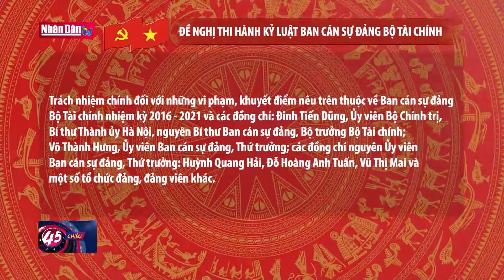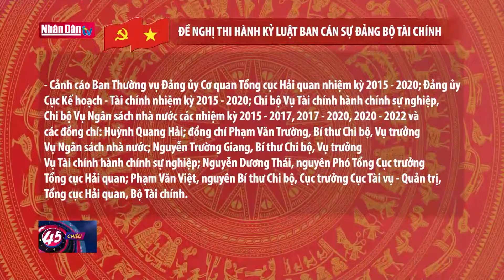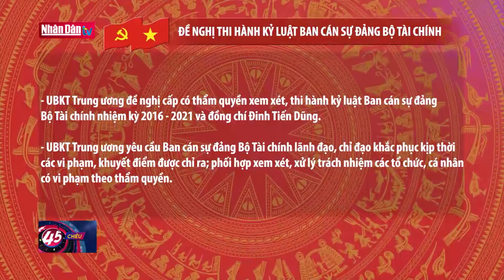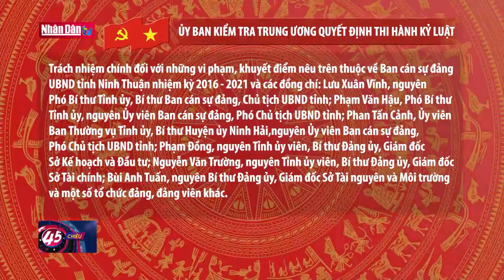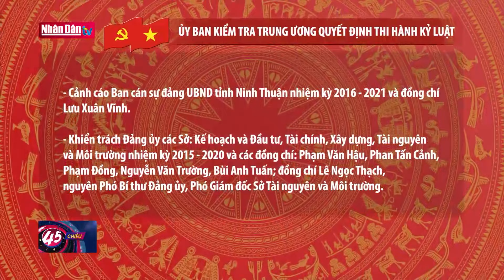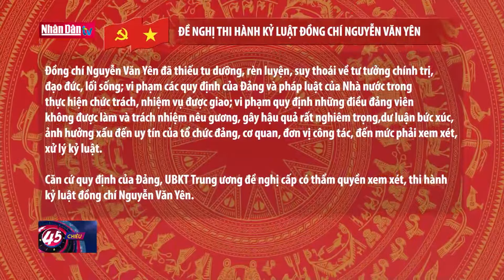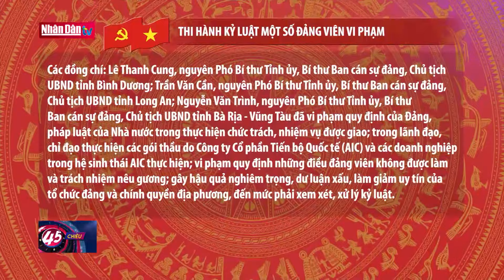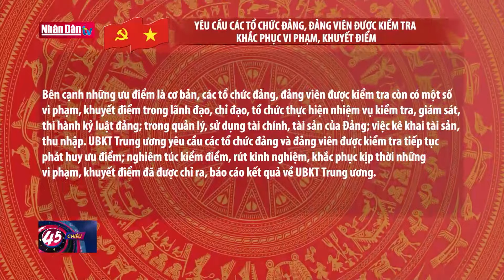Đề nghị thi hành kỷ luật Ban Cán sự đảng Bộ Tài chính